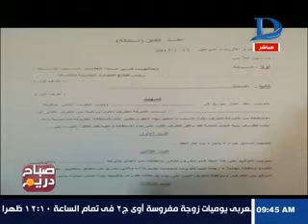صباح دريم | شركة تجبر العاملين بالتوقيع على عقد استقالة أو طردهم والحرمان من مستحقاتهم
شركة تجبر العاملين بالتوقيع على عقد استقالة أو طردهم والحرمان من مستحقاتهم

    11843 أفقى

►Subscrip Now◄

►Follow us ◄